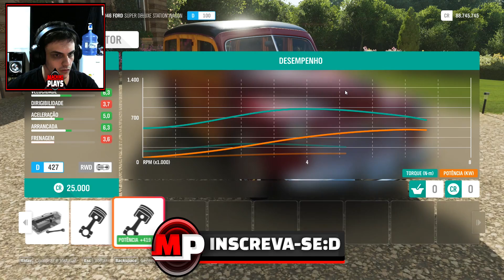COMPREI UM FORD ANTIGO E TUNEI FORZA HORIZON 4!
musica:"Anything But Down" by Chris Holmes from Hot Wheels AcceleRacers Soundtrack.
        Cashis Clay & Kelly Lee McCartney - Accelorate

musica da intro:XXXTENTACION & Diplo - Looking For A Star (Remedy Remix)